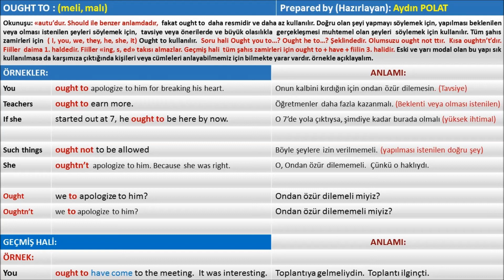OUGHT TO ( meli malı) OUGHT TO + Have Verb3 (meliydi malıydı)